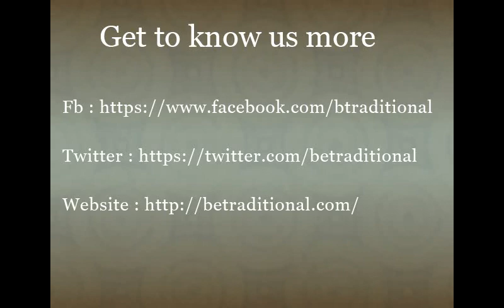Home Decorative Items | Home Decorating Items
Home decorating items supply ancient and fully completely different and distinctive elephants then a lot of. These will build any home a standard and classy making an attempt and you get a proud feeling for having them.